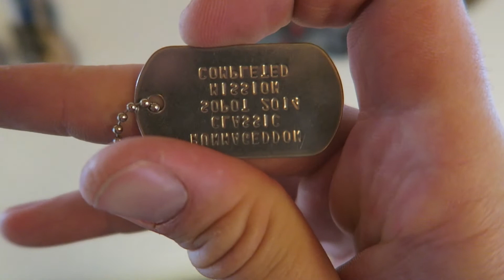BYF016: kwarantanna w HQ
Wirus nam pokrzyżował plany i w sumie udupił całą działalność... dokładnie w dniu, kiedy mieliśmy rozwinąć skrzydła jeszcze bardziej. Co zrobisz?